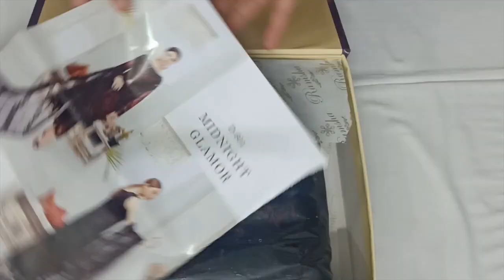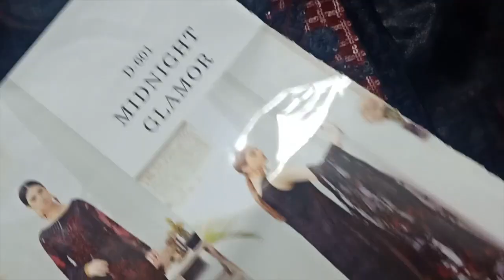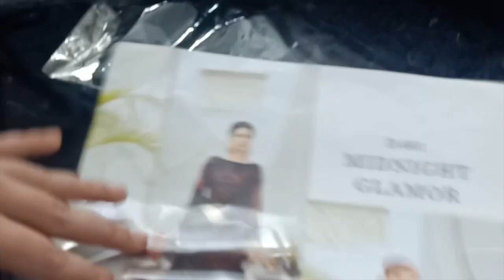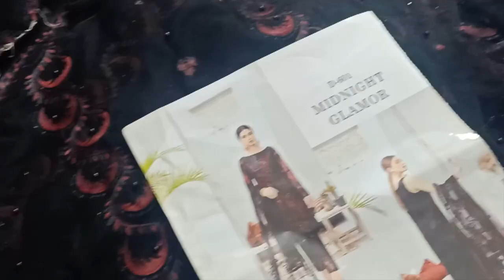Rangoon by Ramsha D 601 Midnight Glamor | Best Design for PartyWear and Weddings in Pakistan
rangoonbyramsha pakistanidressesforwomen fancysuit unstitchfancy pakistanibridal bestdressforweddings Check out Rangoon by Ramsha D 601 Midnight Glamor price in Pakistan. Today, I show you a new design of an unstitched fancy suit. It is of Rangoon by Ramsha brand in Pakistan. This suit is of chiffon and net and has pearls and sequence work on it. The colour is black and maroon and it is best dress for wearing on weddings and parties.